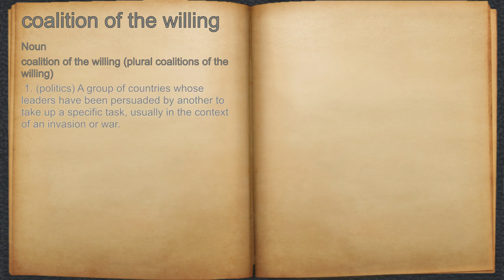What does coalition of the willing mean?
A spoken definition of coalition of the willing.

Intro Sound:
Typewriter - Tamskp